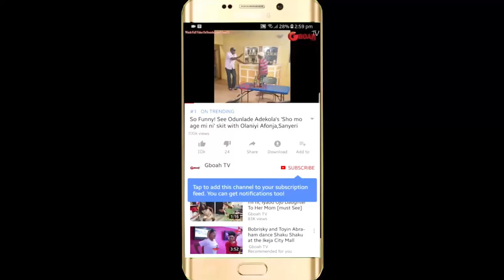Check Out Funke Etti,Eniola Afeez,Regina Chukwu & Others Ankara Style To Liz Da Silva's Event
Check Out Funke Etti, Eniola Afeez, Regina Chukwu and Others Actress Ankara Style To Liz Da Silva's Event